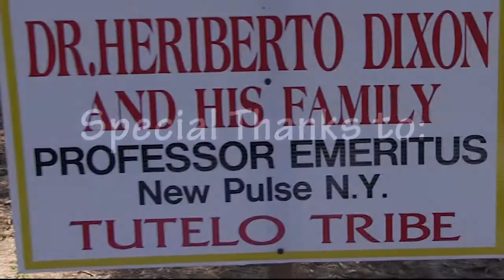Canoeman With Dr.Heriberto Dixon.mp4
Canoeman Talks to Dr. Heriberto Dixon about Black Native Americans and their family structures.